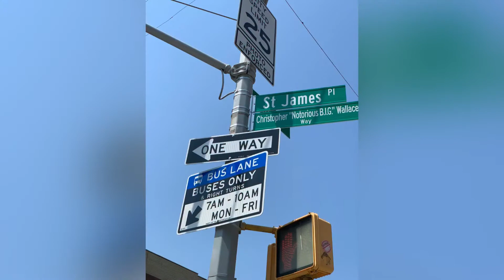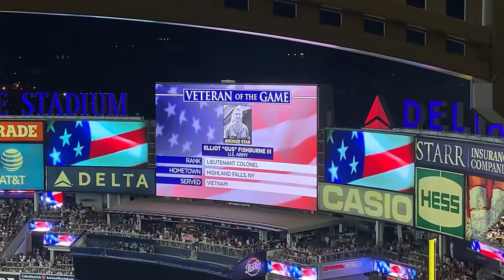BROOKLYN BRIDGE/BROOKLYN WALKING TOUR/YANKEE STADIUM/NEW YORK DAY 9